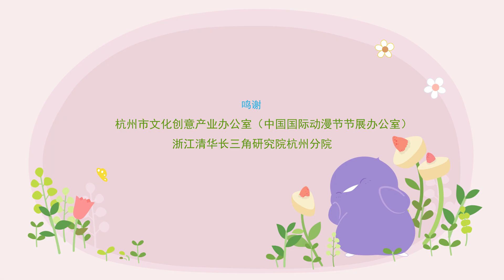夏天夏天已来到！知了叫得多热闹 | 《小鸡彩虹》第七季 EP16 Rainbow Chicks